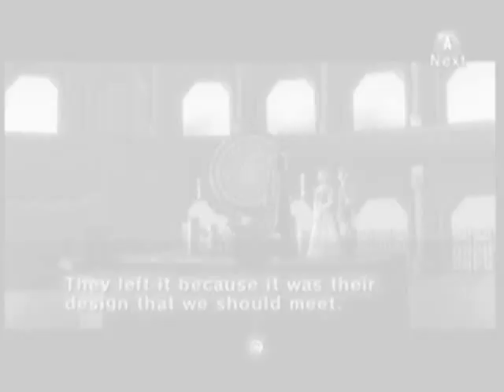Baby I Like It - Link x Midna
Yay!!! :DD I finnaly finished (probably my best) video ever! It's another Link x Midna video, and it's SO awesome!! I totally LOVE this song! Anyways, yeah.

Game: Twilight Princess
Song: Baby I Like It

*I SO do NOT own any content of tis' video!!!*